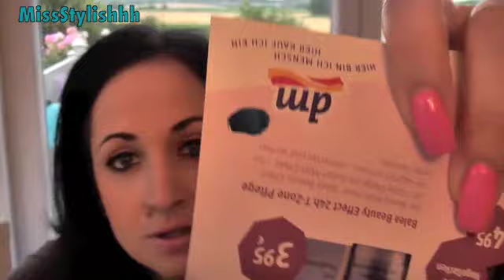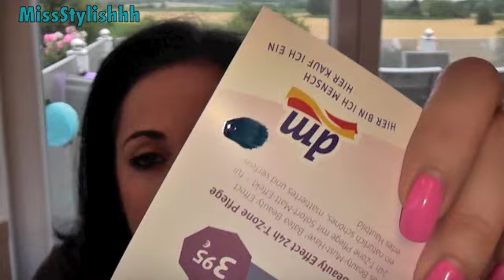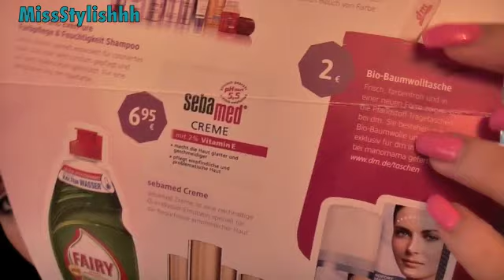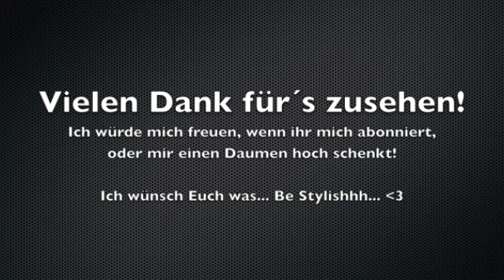DM Lieblinge Juli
Oder zwitschern bei Twitter??

Be Stylishhh...